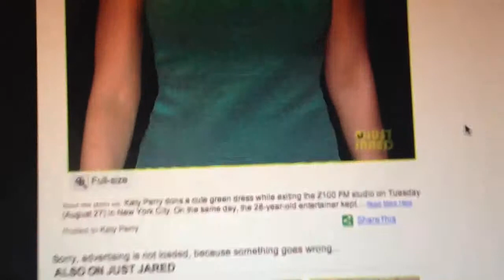Katy Perry's blinking shirt!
weird thing!